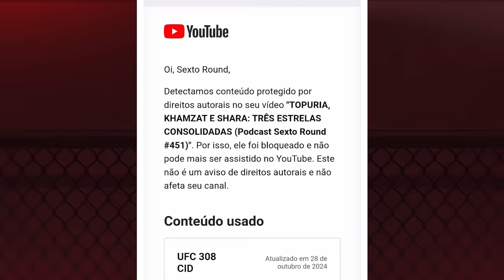ALÔ, KHAMZAT, NÃO COMETA ESSE PECADO!